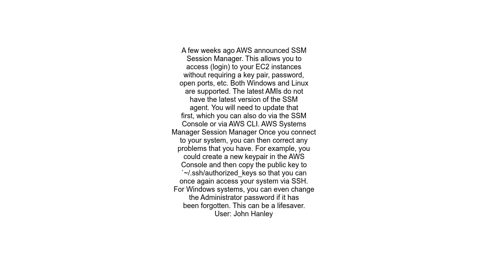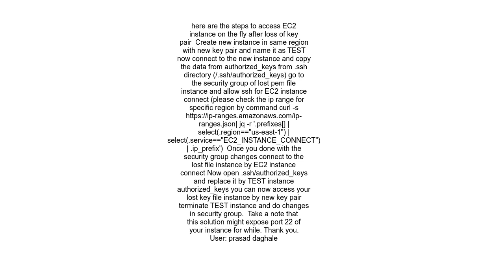How to access EC2 Instance even if PEM file is lost